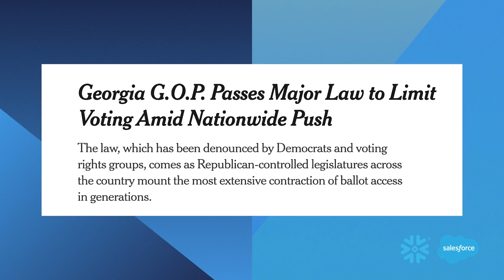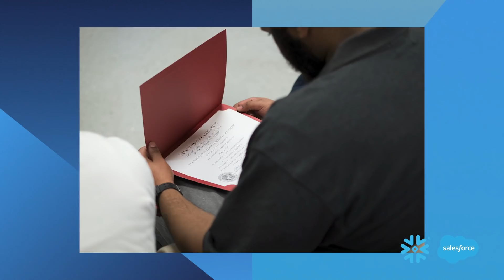The Next Generation of Leaders with Dr. Valerie Smith - Ep2 | The Inflection Point | Salesforce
Join Monica Langley, Salesforce EVP Global Strategic Affairs for episode 2 of The Inflection Point. Hear from Swarthmore College President, Dr. Valerie Smith, as she talks about the importance of diversity, educating generations to come, and the value of working together, no matter our differences.

Follow @Monicalangley on twitter for more updates on The Inflection Point Series

0:00 - Intro
1:49 - Dr. Valerie Smith’s Inflection Point & Family
4:46 - The importance of mentorship
8:59 - The importance of diversity
12:00 - The value of working together
15:51 - How to make students engaged with politics
20:31 - Educating the next generation

Stay ahead with the latest C-Suite content, fresh ideas, and stories of change with the C-Suite Perspectives Newsletter.

The Inflection Point: Today's most influential and inspiring CEOs reveal how their personal backstories, professional influences, values --and inflection points-- inform their leadership. Join Salesforce Executive Vice President Monica Langley, former longtime reporter for The Wall Street Journal, as she discovers the moments that changed everything and made these leaders who they are today.